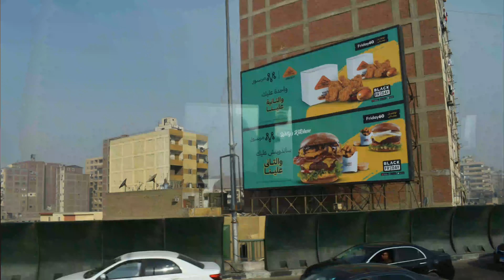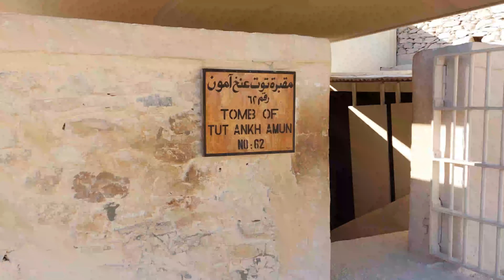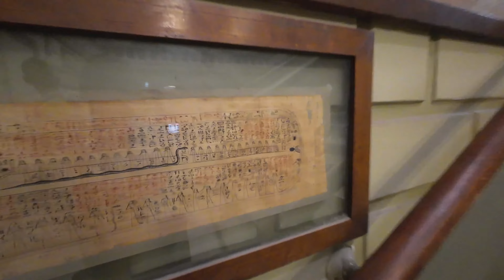Ep.03 Muzeul Egiptean din Cairo | The Egyptian Museum in Cairo 🇪🇬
🇷🇴  Dupa ce am vizitat Complexul Piramidelor din Giza, in acest video vedem o parte din zona centrala a orasului Cairo, mai exact Muzeul Egiptean, Piata Tahrir si Insula Gezira.

🇺🇸 After visiting the Pyramids at Giza, this video introduces you into the atmosphere in the central part of, Cairo. Come with us to visit the Egyptian Museum in Cairo, Tahrir Square and Gezira Island.

0:00 Intro
0:42 Drumul spre Piata Tahrir
2:40 Intrarea in Muzeul Egiptean
3:05 Turul Muzeului Egiptean
8:33 Turnul din Cairo
9:27 Concluzii
Ne impartasim experientele si pe blog | You can find us on our blogs: